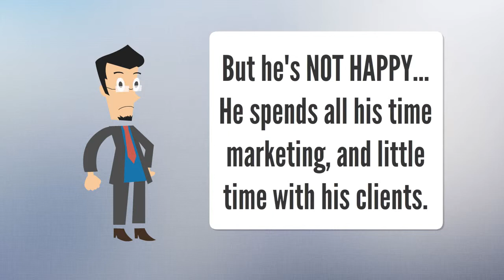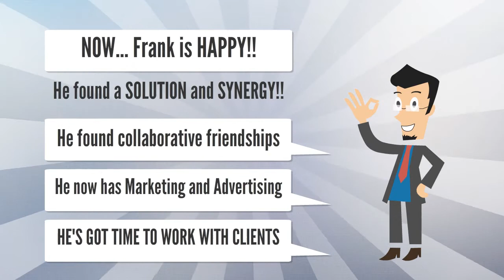Meet Frank the FINANCIAL Coach from Asheville, NC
The technology of today allows the average person to generate a substantial income by leveraging their time and energy with internet tools, techniques and strategies.